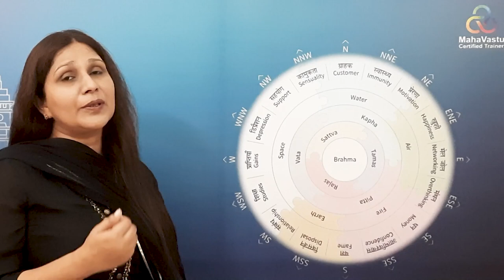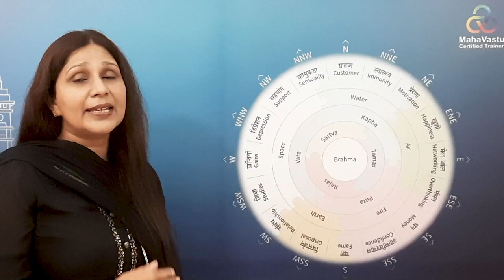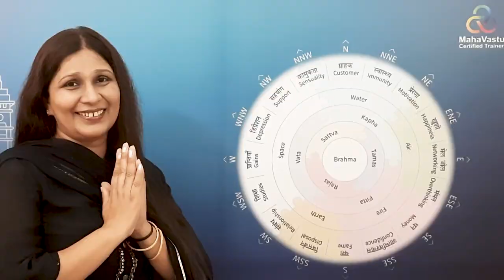MahaVastu Remedies for North Zone | Acharya Roopam Garg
MahaVastu Remedies For North

Where to place Kuber ji and Why?
Where to place money plant at home and office?
Where to place lush green scene and why?
How to activate North Direction with Spot Light?
How to create opportunities by placing 2d and 3d remedies in North?
How to get promotion by placing 2d and 3d remedies in North ?
How to increase clients, opportunities in business by placing simple remedies ?

धन के देवता कुबेर जी को कहाँ स्थापित करे और क्यों ?
घर व ऑफ़िस में मनी प्लांट को कहाँ रखें ?
बिज़्नेस और नौकरी अवसर पाने के लिए ग्रीन सीन कहाँ रखे ?
स्पाट लाइट लगा कर उत्तर दिशा को कैसे ऐक्टिवेट करें ?
उत्तर दिशा में २d और ३d रेमेडीज़ लगा कर जीवन में तरक़्क़ी कैसे पाए ?
दुकान पर या बिज़्नेस में ग्राहक कैसे  बड़ाए ?

इन सभी सवालो के उत्तर के लिए ये वीडियो जरूर देखें।  अगर आप के और भी कोई सवाल हो, नीचे कमैंट्स बॉक्स में लिखे।

आचार्य रूपम गर्ग को फॉलो करे on